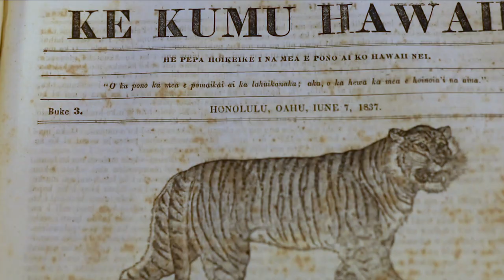Na Hunahuna Ike